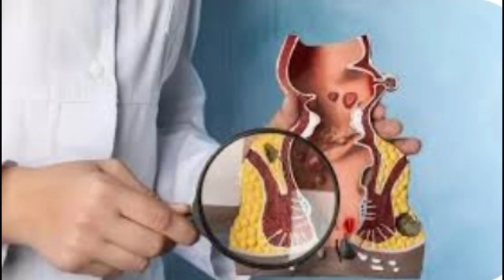الديدان الدبوسية الأعراض والأسباب وطرق العلاج ...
اَلدِّيدَان اَلدَّبُّوسِيَّةِ وَالْأَعْرَاضِ وَالْأَسْبَابِ وَطُرُقِ اَلْعِلَاجِ
 مرَحِّبًا بِكُمْ ! اَلْيَوْمِ ، سَنَتَحَدَّثُ عَنْ اَلدِّيدَانِ اَلدَّبُّوسِيَّةِ وَأَعْرَاضِهَا وَأَسْبَابِهَا وَطُرُقِ عِلَاجِهَا . دَعْنَا نَتَعَمَّقُ فِي اَلْأَمْرِ ! " : " اَلدُّودَةُ اَلدَّبُّوسِيَّةُ ، وَالْمَعْرُوفَةَ أَيْضًا بِاسْمِ Enterobius vermicularis ، هِيَ دِيدَانٌ طُفَيْلِيَّةٌ صَغِيرَةٌ تُصِيبُ عَادَةَ اَلْأَمْعَاءِ اَلْبَشَرِيَّةِ . وَهِيَ أَكْثَرُ شُيُوعًا عِنْدَ اَلْأَطْفَالِ ، وَلَكِنْ يُمْكِنُ أَنْ تُؤَثِّرَ عَلَى اَلْأَشْخَاصِ مِنْ جَمِيعِ اَلْأَعْمَارِ " . [ : أَعْرَاضُ اَلدُّودَةِ اَلدَّبُّوسِيَّةِ ] " أَكْثَرَ أَعْرَاضِ عَدْوَى اَلدُّودَةِ اَلدَّبُّوسِيَّةِ شُيُوعًا هُوَ اَلْحَكَّةُ اَلشَّدِيدَةُ حَوْلَ فُتْحَةِ اَلشَّرَجِ أَوْ اَلْمَهْبِلِ . وَغَالِبًا مَا تَكُونُ هَذِهِ اَلْحَكَّةِ أَسْوَأَ فِي اَللَّيْلِ . وَقَدْ تَشْمَلُ اَلْأَعْرَاضُ اَلْأُخْرَى اَلْأَرَقُ وَالتَّهَيُّجُ وَالنَّوْمُ اَلْمُضْطَرِبُ وَأَحْيَانًا أَلَمٌ خَفِيفٌ فِي اَلْبَطْنِ . " [ أَسْبَابُ اَلدُّودَةِ اَلدَّبُّوسِيَّةِ ] " اَلدُّودَةِ اَلدَّبُّوسِيَّةِ شَدِيدَةً اَلْعَدْوَى وَيُمْكِنُ أَنْ تَنْتَشِرَ بِسُهُولَةِ مِنْ شَخْصٍ لِآخَرَ . وَالسَّبَبُ اَلرَّئِيسِيُّ لِلْعَدْوَى هُوَ اِبْتِلَاعُ بَيْضِ اَلدُّودَةِ اَلدَّبُّوسِيَّةِ ، وَاَلَّذِي يُمْكِنُ اَلْعُثُورُ عَلَيْهِ عَلَى اَلْأَسْطُحِ اَلْمُلَوَّثَةِ مِثْلٍ اَلْفِرَاشِ أَوْ اَلْمَلَابِسِ أَوْ اَللَّعِبِ . يُمْكِنَ لِهَذِهِ اَلْبُوَيْضَاتِ اَلْبَقَاءِ عَلَى قَيْدِ اَلْحَيَاةِ لِمُدَّةٍ تَصِلُ إِلَى أُسْبُوعَيْنِ خَارِجَ جِسْمِ اَلْإِنْسَانِ . " [ . طُرُقُ عِلَاجِ اَلدِّيدَانِ اَلدَّبُّوسِيَّةِ ] : " عَادَةُ مَا يَتَضَمَّنُ عِلَاجَ عَدْوَى اَلدُّودَةِ اَلدَّبُّوسِيَّةِ مَجْمُوعَةً مِنْ اَلْأَدْوِيَةِ وَمُمَارَسَاتِ اَلنَّظَافَةِ . تُسْتَخْدَم اَلْأَدْوِيَةُ اَلَّتِي لَا تَسْتَلْزِمُ وَصْفَةً طِبِّيَّةً أَوْ اَلْأَدْوِيَةِ اَلْمَوْصُوفَةِ ، مِثْلُ مِيبِينْدَازُولْ أَوْ بِيرَانْتِيلْ بِأَمْوَاتٍ ، بِشَكْلٍ شَائِعٍ لِقَتْلِ اَلدِّيدَانِ اَلدَّبُّوسِيَّةِ . مِنْ اَلْمُهِمِّ اِتِّبَاعُ اَلتَّعْلِيمَاتِ اَلَّتِي تُقَدِّمُهَا لَكَ إِخْصَائِيُّ اَلرِّعَايَةِ اَلصِّحِّيَّةِ أَوْ عُبُوَّةِ اَلدَّوَاءِ " . : " بِالْإِضَافَةِ إِلَى اَلْأَدْوِيَةِ ، تَعْتَبِرَ مُمَارَسَةَ اَلنَّظَافَةِ اَلْجَيِّدَةِ أَمْرًا ضَرُورِيًّا لِمَنْعِ اَلْإِصَابَةِ مَرَّةً أُخْرَى وَانْتِشَارِ اَلدِّيدَانِ اَلدَّبُّوسِيَّةِ . وَيَشْمَلَ ذَلِكَ غَسْلُ اَلْيَدَيْنِ جَيِّدًا وَبِشَكْلٍ مُتَكَرِّرٍ ، خَاصَّةٌ بَعْدَ اِسْتِخْدَامِ اَلْحَمَّامِ وَقَبْلَ تَنَاوُلِ اَلطَّعَامِ . وَمِنْ اَلْمُهِمِّ أَيْضًا إِبْقَاءَ اَلْأَظَافِرِ قَصِيرَةً وَتَثْبِيطَ اَلْأَظَافِرِ . -
آمُلُ أَنْ تَكُونَ هَذِهِ اَلْمَعْلُومَاتِ حَوْلَ اَلدِّيدَانِ اَلدَّبُّوسِيَّةِ وَأَعْرَاضِهَا وَأَسْبَابِهَا وَطُرُقِ عِلَاجِهَا مُفِيدَةً . تَذَكُّرٌ ، إِذَا كُنْتُ تَشُكُّ فِي إِصَابَتِكَ بِالدِّيدَانِ اَلدَّبُّوسِيَّةِ ، فَمِنْ اَلْأَفْضَلِ دَائِمًا اِسْتِشَارَةَ إِخْصَائِيِّ اَلرِّعَايَةِ اَلصِّحِّيَّةِ لِلْحُصُولِ عَلَى تَشْخِيصٍ دَقِيقٍ وَالْعِلَاجِ اَلْمُنَاسِبِ . حَافَظَ عَلَى صِحَّتِكَ وَاعْتَنِ بِنَفْسِكَ ! الدودةالدبوسية # دودة
اتمنى أن أعجبك الفيديو الاشتراك والإعجاب بالقناة ومشاركة الفيديو